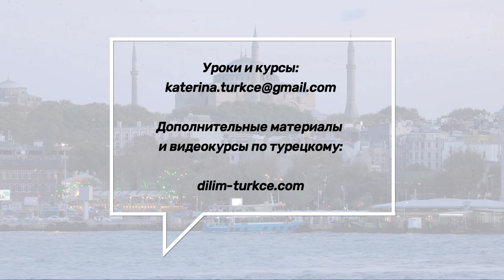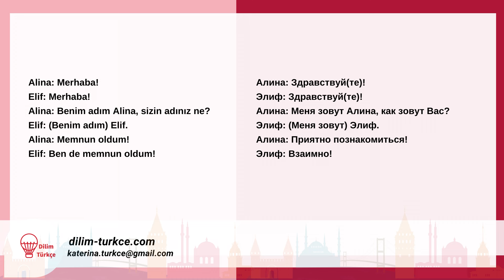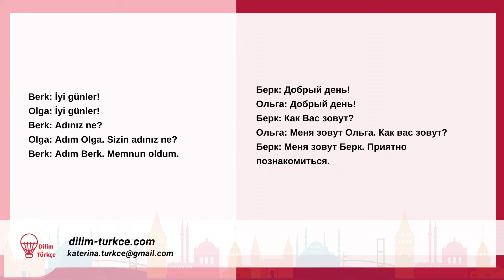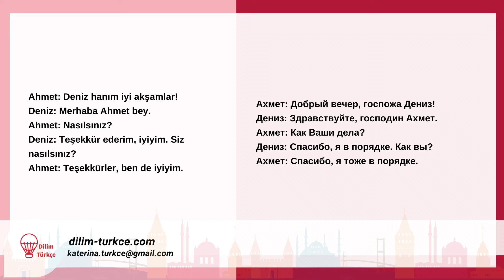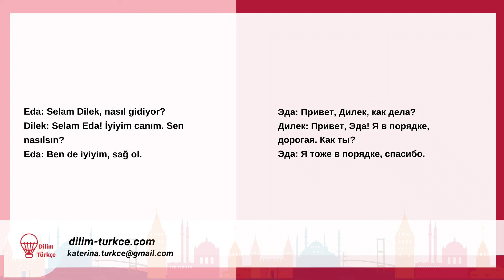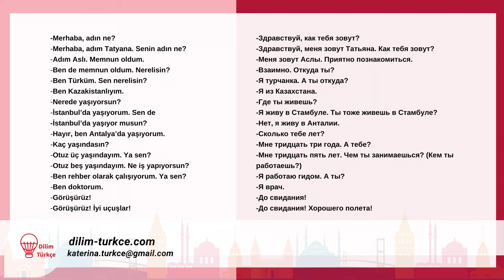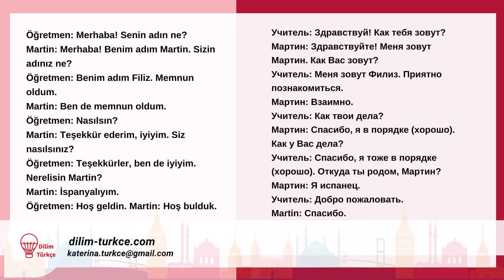ЗНАКОМСТВО НА ТУРЕЦКОМ. ДИАЛОГИ. ПРИВЕТСТВИЕ. ПРОСТЫЕ ФРАЗЫ ДЛЯ ЗАПОМИНАНИЯ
❤️Включайте VPN при просмотре моего канала
❤️Начните учить турецкий со мной прямо сейчас! Доступ к огромному количеству обучающего контента на турецком!
Книги, тесты, грамматические упражнения, видеоуроки, которых нет в YouTube!

- ПОДБОРКИ СЛОВАРЕЙ в формате пдф;
- ПОЛНЫЕ ДОПОЛНИТЕЛЬНЫЕ ВИДЕОУРОКИ по грамматике;
- АУДИО для прослушивания и УПРАЖНЕНИЯ к ним,
- ТЕСТЫ;
- ВИДЕОКУРСЫ;
- ВИДЕОУРОКИ, которых нет в YouTube.

Переходите по ссылкам в описании, чтобы ознакомиться, что входит в каждый из уровней подписок.:

Поддежать мою работу:
* кнопка "суперспасибо" под видео
* ссылка для Биткоин: bc1qhjxcla5v2lpxkt498ssx9z8dp6qwesadkwl9c2

Предзапись на курс "АУДИОРАЗГОВОРНИК", книгу-разговорник и тесты  со скидкой 50% для первых записавшихся:

📚«ВСЕ ПАДЕЖИ В ТУРЕЦКОМ» (Подробно об управлении турецких глаголов, а также объяснение почему турецкие глаголы требуют употребления тех или иных падежей) + чек-листы (списки) самых нужных глаголов для уровней А1, А2, B1 + РАБОЧАЯ ТЕТРАДЬ :

Никакой воды, только турецкий язык!